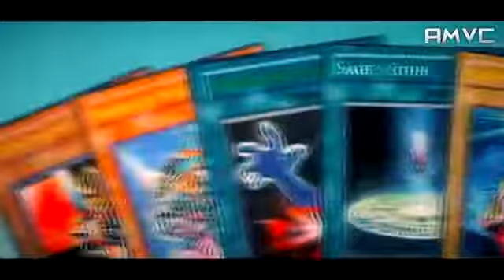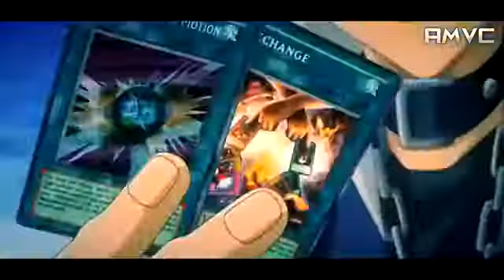Yami yugi vs Seto kaiba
إذا أعجبك الفديو لا تحرمنا من الايك